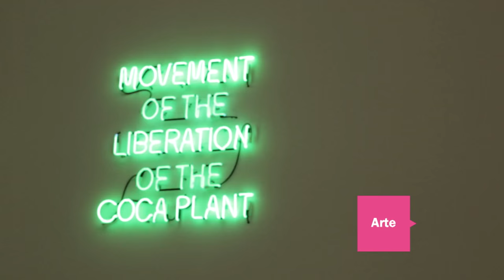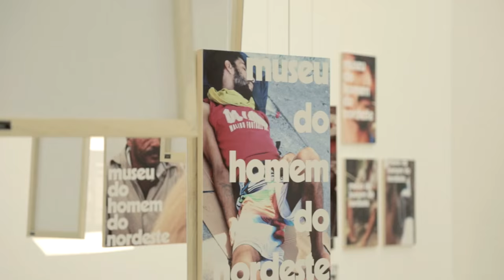Agenda Arca - Time Out / 16 - 31 Diciembre